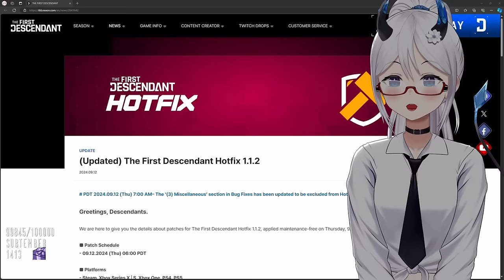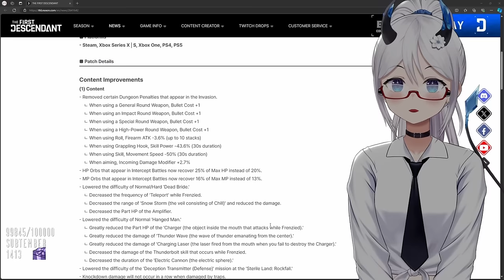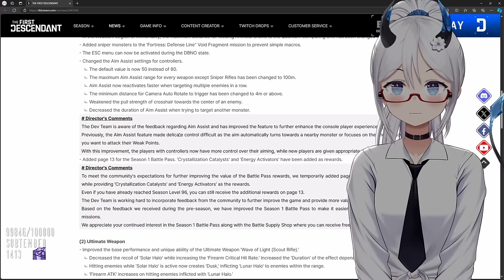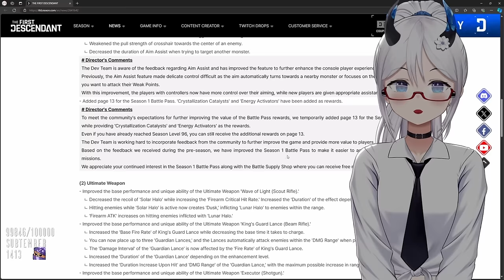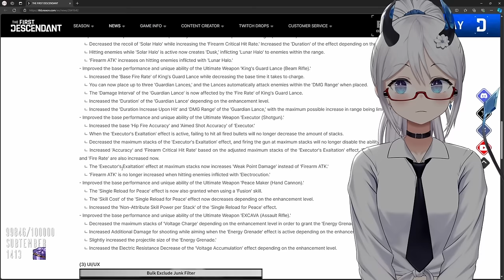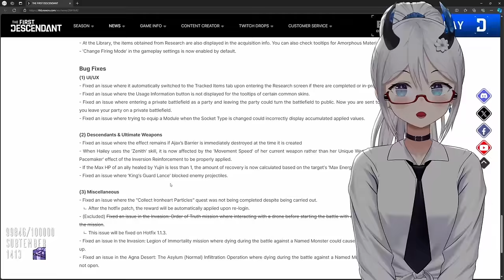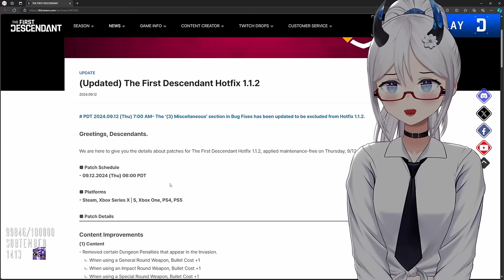MORE BOSS NERFS!!! | The First Descendant Hotfix 1.1.2 | Elly Reacts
New Update coming with Hotfix 1.1.2, More boss nerfs, added rewards and plenty of quality of life fixes!

What do you think they missed or needs changing this season?